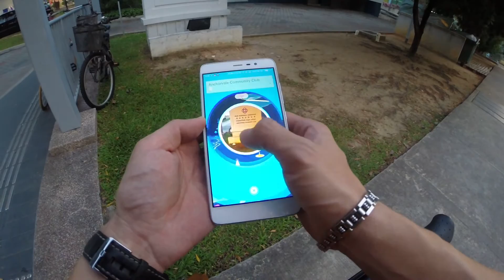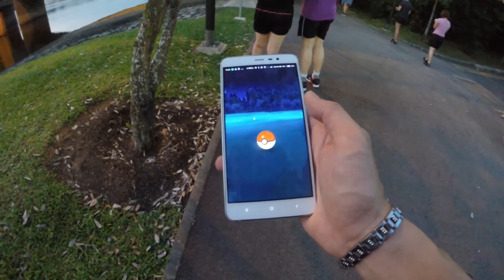TOT EP29: The Ultimate Pokemon Go Mobility Vehicle (Re-upload)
Product Link: International Viewers

All Prices in Singapore Dollars. Product is purchased by myself and reviews are based on my own personal opinion.